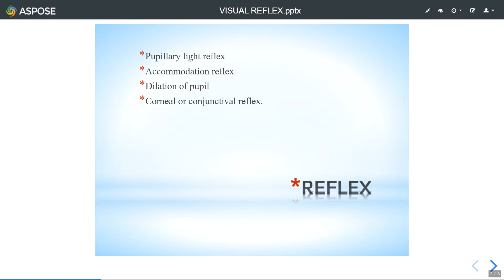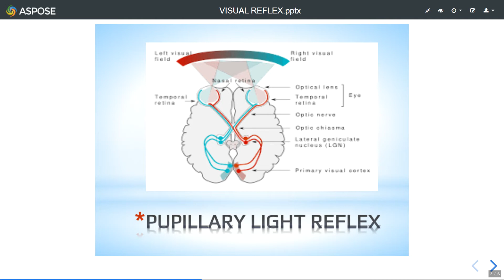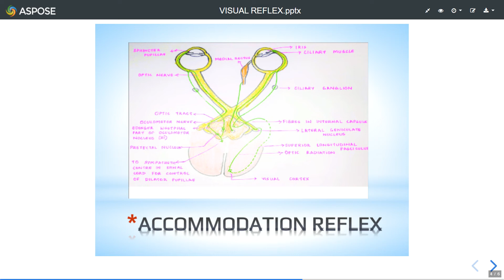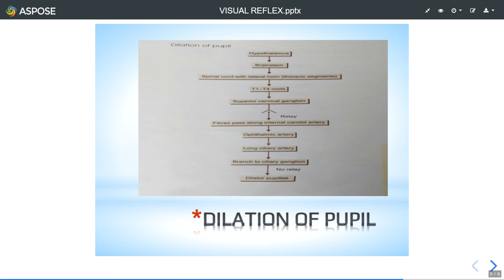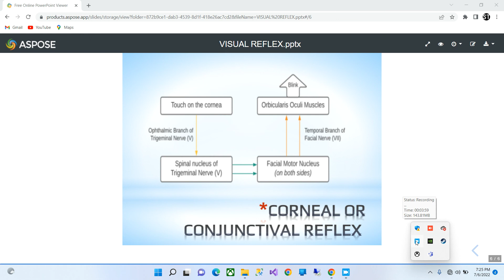Visual reflex (Tamil)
This video describes visual reflex in detail.